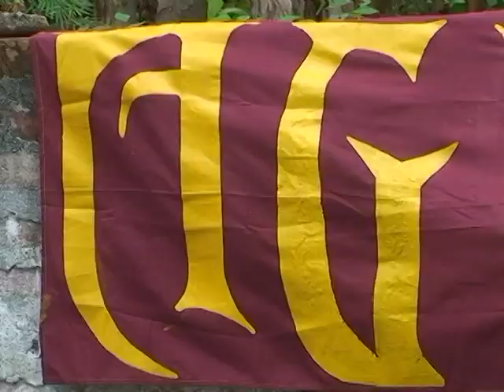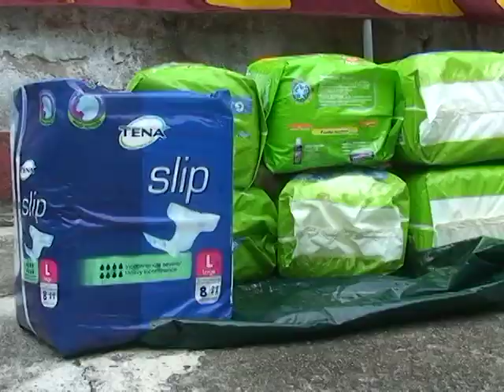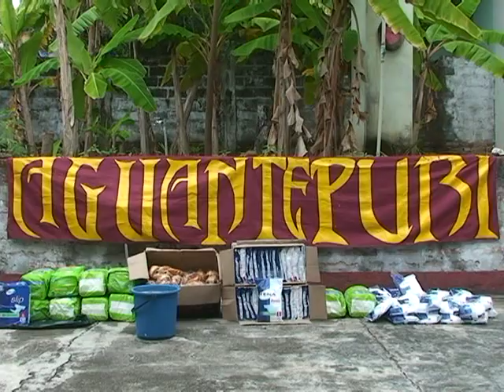Entrevista Mauricio Zabala Canal Puri Tv 31/dic/2013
Gran labor realizada por un grupo de Hinchas del Deportes Tolima, donde recolectaron ayudas para el Centro del Anciano San Vicente de Paúl de Purificación..